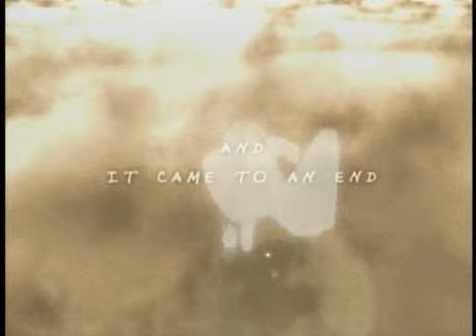Viewtiful Joe 2 - Trailer 01 (E3 2004)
Viewtiful Joe 2 E3 2004 Trailer